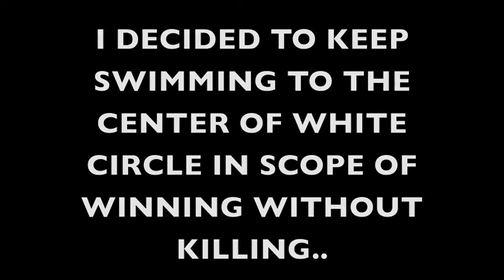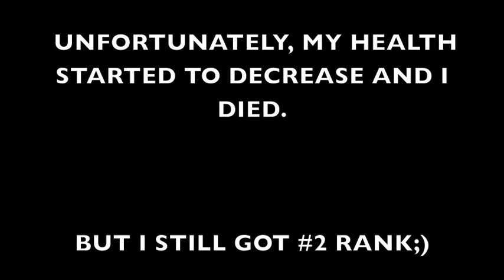EPIC GLITCH IN PUBG MIRAMAR MAP || Pubg Mobile